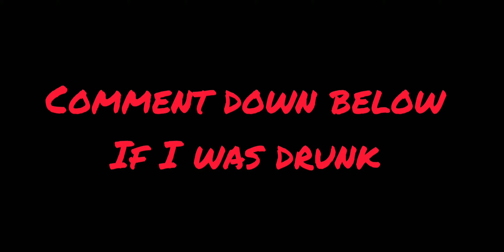I reached God level sniping | Artic .50 | CodM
there is nothing on description